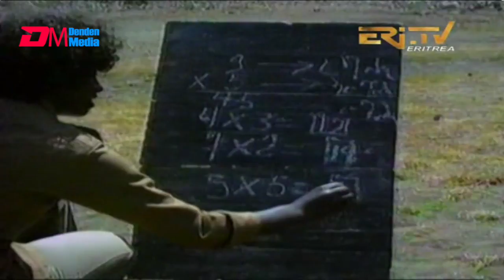ኖራይ - እሙና ሙሳ መሓመድ | Noray - Emuna Musa Mohammed - Eritrean Music - ERI-TV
Eritrean Music - ኖራይ - እሙና ሙሳ መሓመድ | Noray - Emuna Musa Mohammed - ERi-TV
ግጥሚ፡ መም መሓመድ ሰዒድ ዑስማን
ዜማ፡ ሰረጅ ሓጅ (ወዲ ሓጂ)